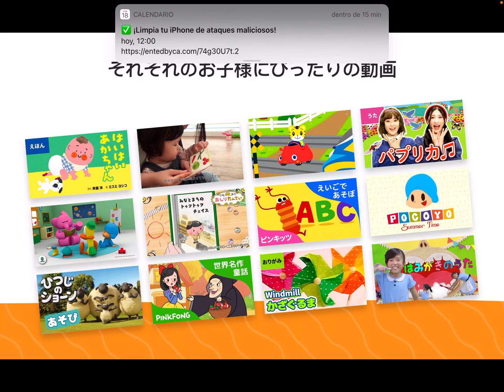指輪しがちムヒ派はしんそう卦湯の方が良いですが Moonlight Starlight Ballet 見るけどこれから終わりまで時間かかるので今日この頃を思い出しましたけど大丈夫かなこと始めのようとす